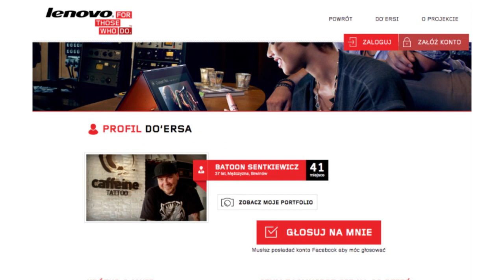DOers drzemie w każdym z nas!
WYNIKI KONKURSU
Zwycięzcą konkursu została osoba o nicku: Kisclisci. Gratulujemy wygranej! Bardzo prosimy podaną osobę o przesłanie swoich danych teleadresowych w prywatnej wiadomości na nasz kanał Lenovo Polska w ciągu 10 dni, tj. do 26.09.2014.

Uważasz, że i Ty możesz zostać DOersem? A może już nim jesteś? Zarejestruj się w konkursie i wygraj 30 000 złotych od Lenovo!

Odwiedź nasz blog i zapoznaj się z nowościami i aktualnymi konkursami